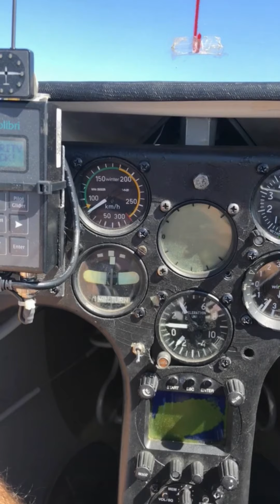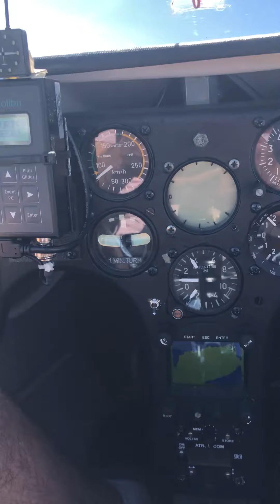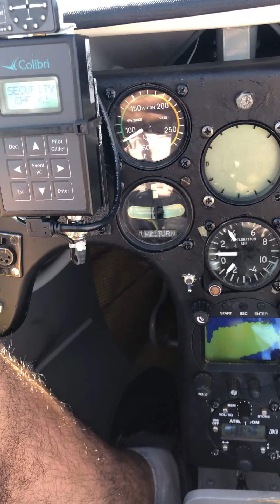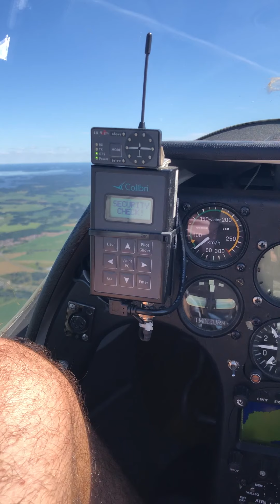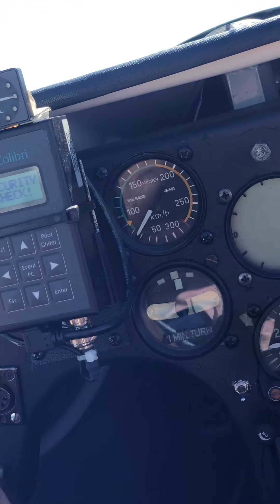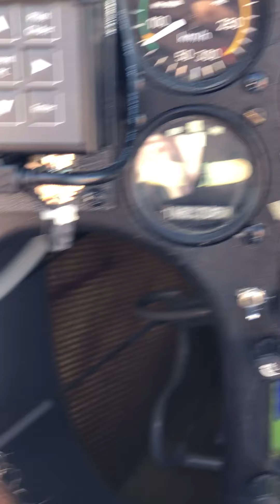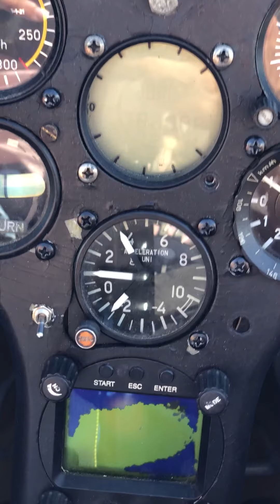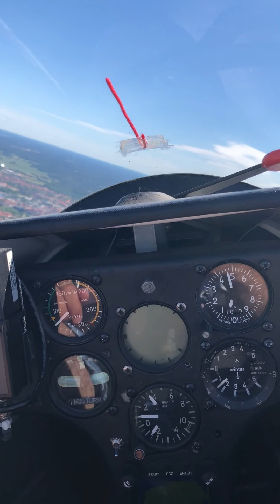Gliding in May from 3000 ft? Exploring Eskilstuna in Sweden, enjoy of the view.